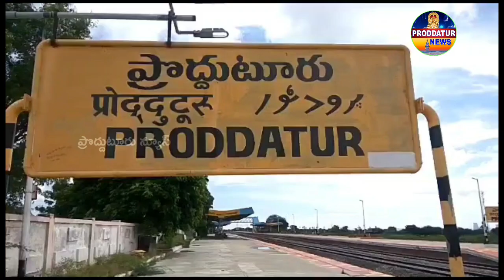సంక్షేమ పథకాలకు ఇక సత్వరమే పరిష్కారంproddaturnews